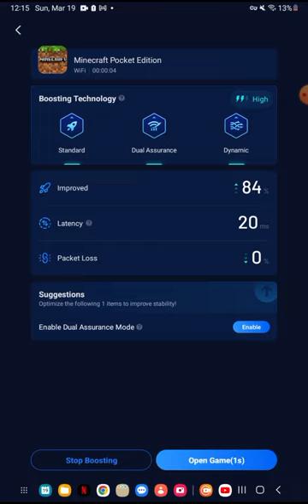March 19, 2023